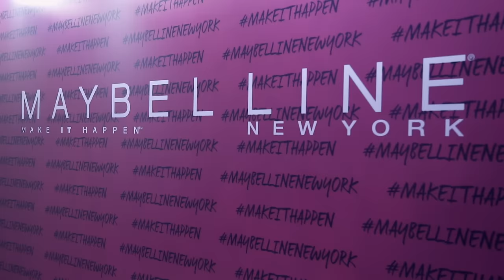MAYBELLINE NEW YORK - MAKE IT HAPPEN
Maybelline held an event called Let's makedollyhappen at Empirica Bar & Loung SCBD April 21st, 2016. At this event, Pevita Pearce also shares about her feelings of being a representative of Maybeline it Girl.

Fashion Blogger Indonesia is THE place to be! It is where the local fashion bloggers come together to show their styles and share their tips on how to make your style stand out from the crowd.

- Aan